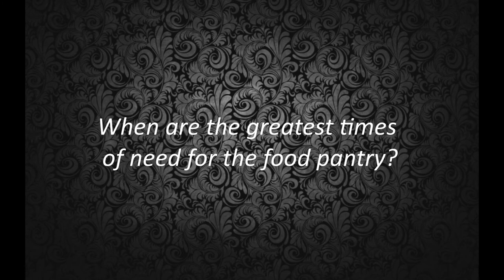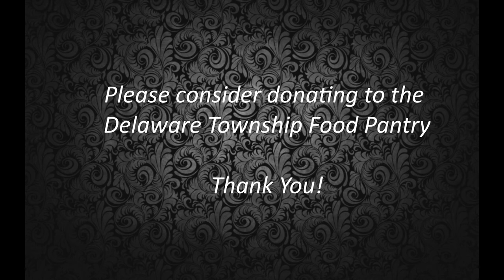Delaware Township Food Pantry - Fishers, Indiana